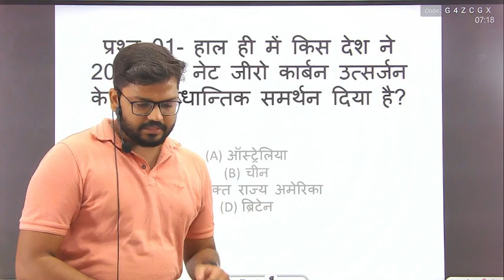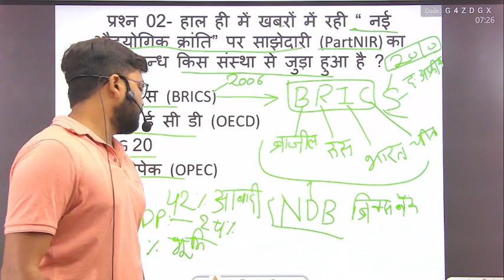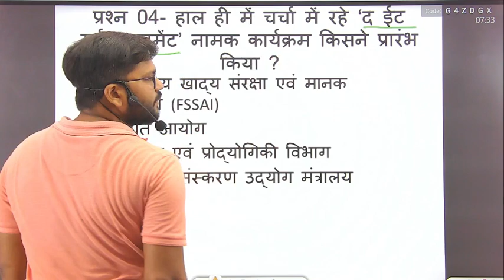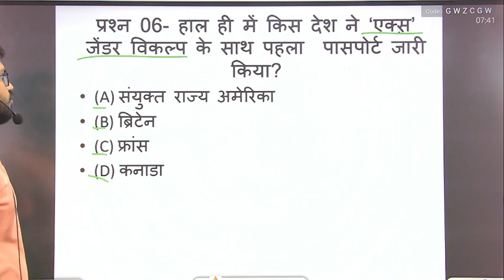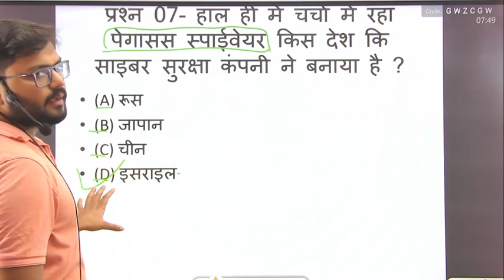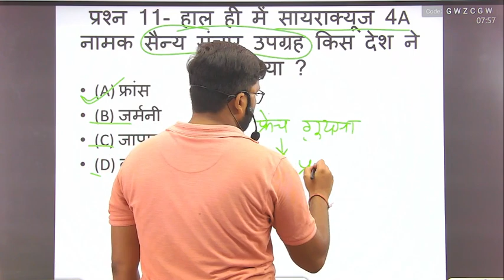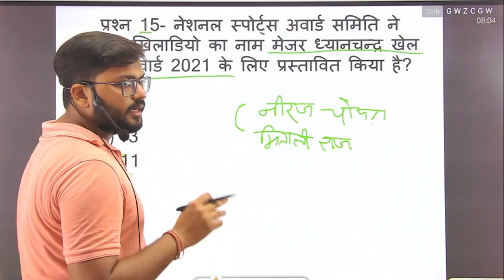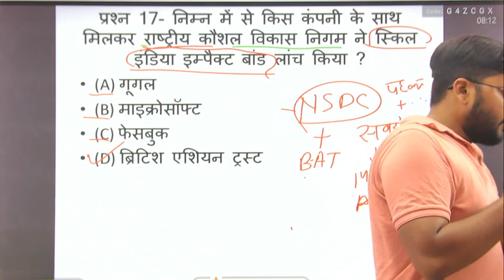29 October | Daily Current Affairs | For All Exams| today Current News| by Nitesh Sir daily quiz.